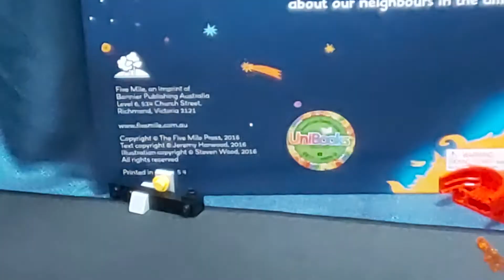Speed Champions Ferrari: Stop Motion Crash!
hey guy this video is my first ever lego crash stop motion and been I've  been planning to make one of these videos so hope you enjoy it and please like and subscribe.